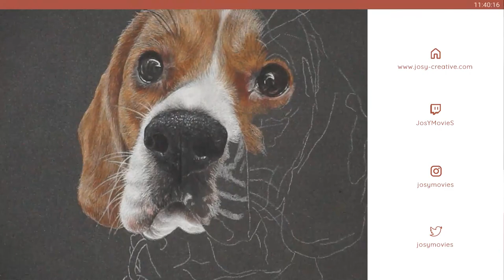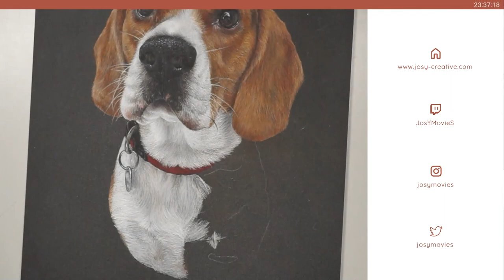Colored Pencil Drawing: Beagle - Speed Draw | JosYMovieS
Drawing Time: 25h
Material: Polychromos on 30x40cm Pastelmat from Clairefontaine